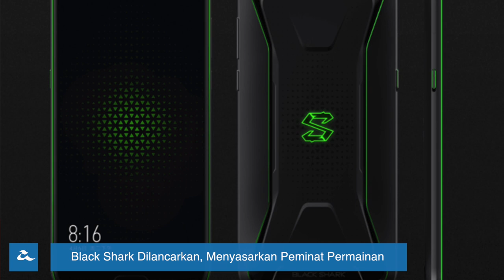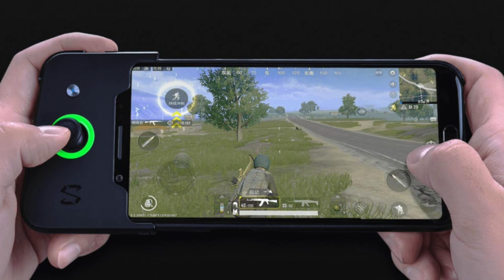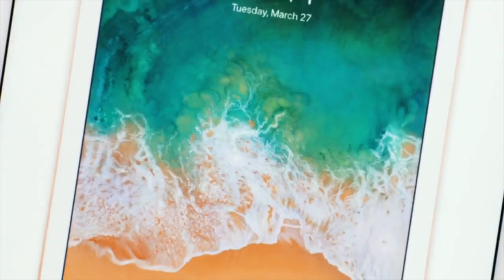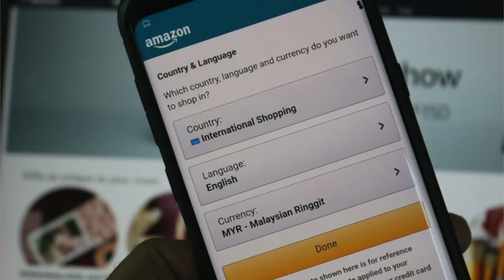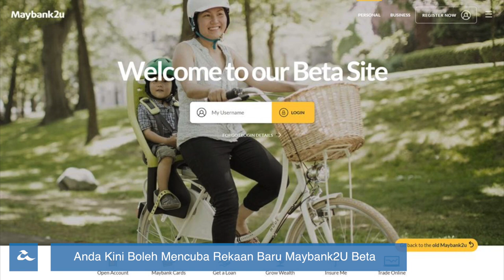Mingguan Amanz - Maybank2U Beta, Oppo F7, Acer Avengers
Minggu ini menyaksikan sejumlah telefon pintar baru untuk pasaran global, termasuk antaranya adalah Sony Xperia XZ2 Premium, Honor 10, Nubia Red Magic, Xiaomi Black Shark, Moto G6, dan juga Moto E5.

Di Malaysia, Oppo telah melancarkan Oppo F7 dalam variasi sehingga 6GB RAM, selain Apple pula telah mula menjual iPad 9.7-inci baru dengan sokongan Apple Pencil. Acer turut tidak ketinggalan dan telah melancarkan komputer riba edisi Avengers.

Asus turut tidak ketinggalan dalam pengenalan komputer riba terbaru, termasuk Asus ROG G703 dengan sokongan cip Intel Core i9 dan GTX 1080 pada harga mencapai RM20k.

Dalam arena aplikasi, Amazon Shopping kini telah mula menambah sokongan paparan dalam ringgit Malaysia, sekaligus memudahkan lagi pembelian barangan dari Amerika Syarikat.

Maybank pada minggu ini telah hadir dengan rekaan antaramuka baru untuk Maybank2U, sekaligus menawarkan pengalaman penggunaan yang lebih menarik lagi.

Akhir sekali, dalam arena telekomunikasi, Xpax memberikan nafas baru untuk pelan prabayar Xpax, selain turut memperkenalkan Xpax Postpaid.